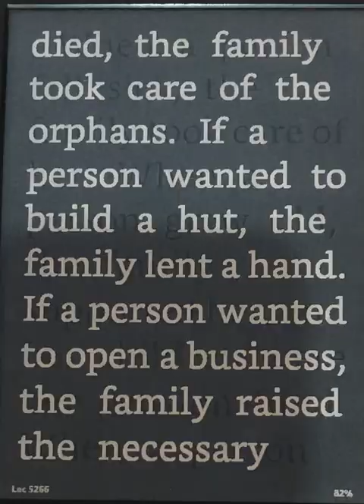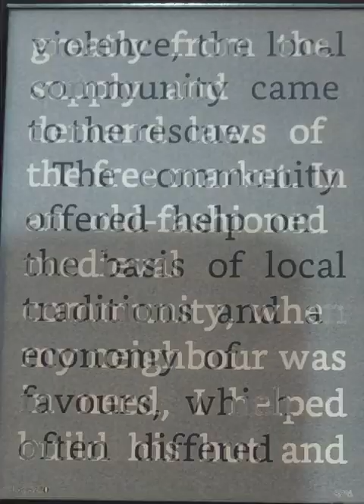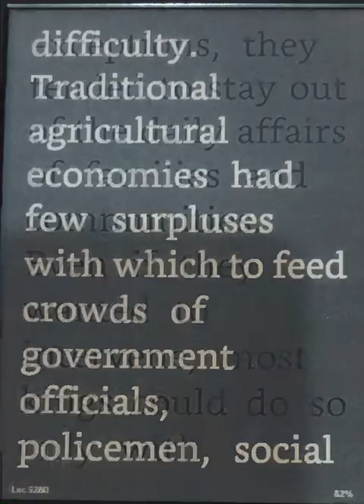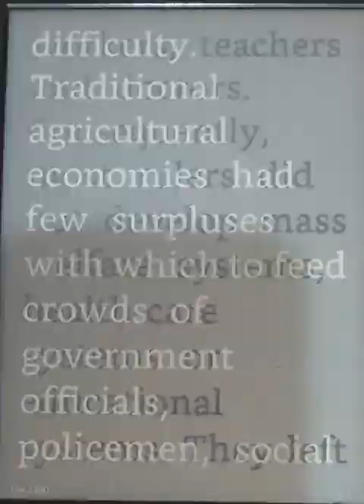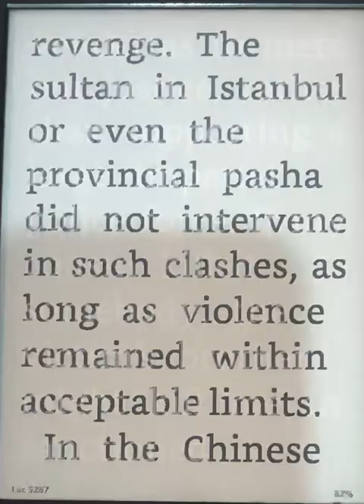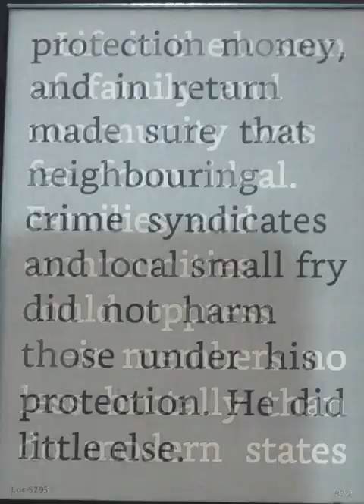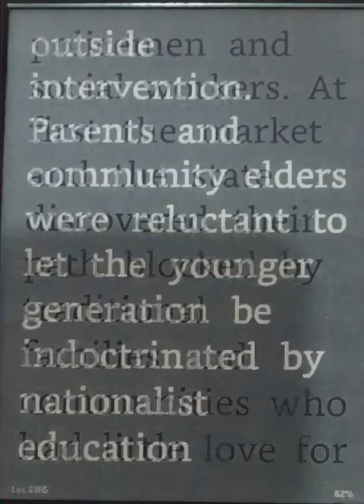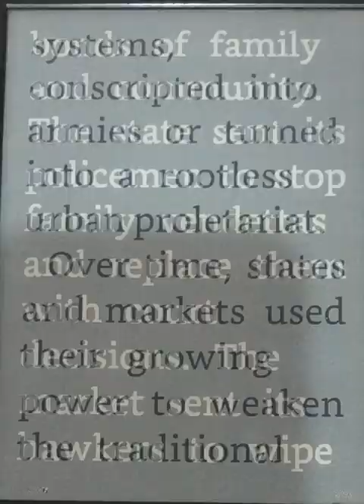Aprendendo inglês lendo e ouvindo livros 110